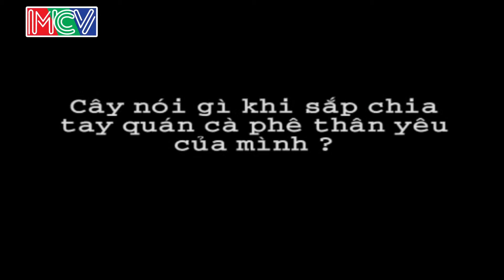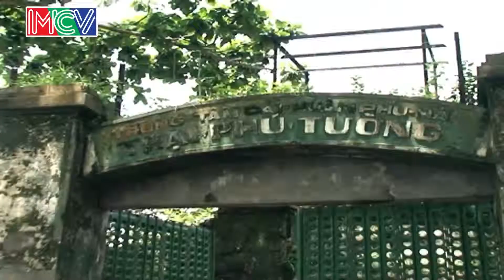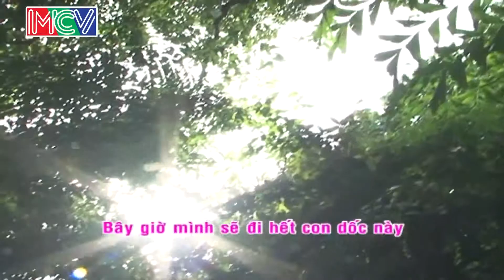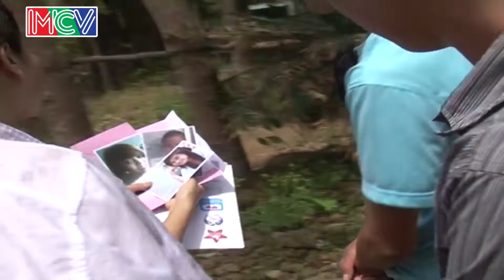Trai đẹp giành giật cơ hội dụ dỗ 3 Hotgirl cực khủng lên đảo sống chung một nhà - Lovebus Năm 4 😍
Lovebus - Hành trình kết nối những trái tim - Tập: 159(phần 1)
Họ là ai | LOVEBUS | Năm 4 | Tập 159 | 201211
“Hành trình kết nối những trái tim” bắt đầu với bảy bạn thanh niên trẻ độc thân, họ đang trên đường tìm kiếm một nửa còn lại của chính mình. Bảy bạn trẻ này sẽ cùng nhau du hành qua khắp 63 tỉnh, thành của Việt Nam (và dự kiến mở rộng ra toàn vùng Đông Nam Á), cùng chia sẻ những niềm vui để từ đó phát hiện ra tình cảm người bạn khác giới trong đoàn. Chuyến hành trình còn mang ý nghĩa cao đẹp khi 7 thành viên phải tham gia vào hoạt động từ thiện và tìm hiểu văn hoá bản xứ.